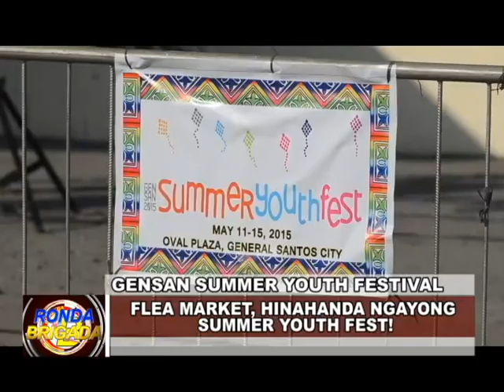BNTV - Gensan - RONDA BRIGADA - GENSAN SUMMER YOUTH FESTIVAL - APRIL 15, 2016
FLEA MARKET, HINAHANDA NA NGAYONG SUMMER YOUTH FEST! - Report ni: FAITH DANDOY